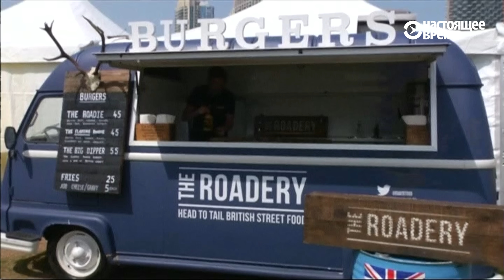"Золотой" бургер за 62 доллара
Четыре говяжьих котлеты и свежая булочка, покрытая золотом в 24 карата, - такой необычный бургер приготовили в Дубае.

Автор - британская компания уличной еды The Roadery. Повара назвали свое произведение "Бурдж-Халифа" и рассказали, что вдохновились самой высокой башней в мире.

Цена одного "золотого бургера" 62 доллара - это примерно три с половиной тысячи рублей. Его приготовили в рамках международного фестиваля уличной еды Eat the World DXB, который проходит в Дубае во второй раз.